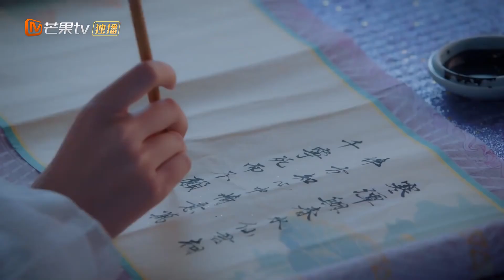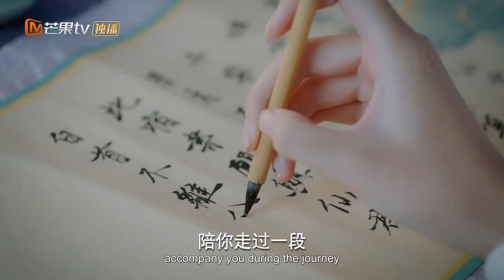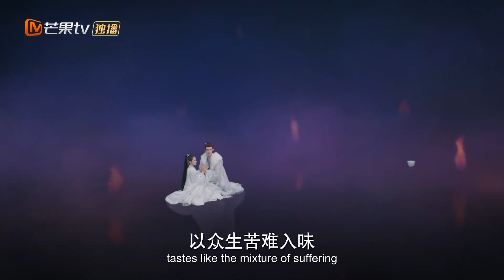EngSub《百灵潭》▶EP 29 冰山帝君被贬为妖王，遇上笨蛋人类公主 化身口是心非傲娇吃醋精💗颜控花痴公主X美人醋缸潭主“不准多看别的男人一眼”👿仙侠电视剧🌟郭俊辰 康宁 | MangoTV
EngSub《百灵潭》冰山帝君被贬为妖王，遇上笨蛋人类公主 化身口是心非傲娇吃醋精💗颜控花痴公主X美人醋缸潭主“不准多看别的男人一眼”👿“人妖”同居生活脸红心跳💓甜度超标🌟郭俊辰 康宁 | C-Drama FULL

💬剧情简介：
原是看守忘川众妖的仙人，因错被贬，成了百灵潭的万妖之王——春妖，不得已带著倒霉的北陆国公主寒生开启了一段寻觅“宿书”躲避“千年劫”的神话旅程。寒生进入百灵潭中意外发现自己身上竟然带著只有妖怪才有的宿书，于是跟随著春妖探寻宿书之谜，一起经历著一个个动人心弦的故事，渐渐懵懂地爱上了那个心口不一，傲娇自大的潭主.

初出茅庐的正义小道士不凡，遇到以诱惑人间女子寿命换取容貌为丈夫阿苏收集阳寿的扇灵白扇，双方展开说不清理还乱的纠缠.

默默守护心爱之人的孔七和战神萧家公主雪域白驼小山，历经情劫，终于明白爱情最初的面貌，错爱如烟云，一定要珍惜眼前人。

赤羽鱼人沉慈，爱上北陆之国质子谢长夜，自愿忍受剧痛，将鱼尾脱去，跟随谢长夜成为其身边的死士，两个人在权利的倾轧中，相互依靠，却也在一次次的无谓付出中，消耗著彼此的热情.

观音用净瓶之水的分身无垠，被派抚养司瞳，等待司瞳成长壮大后与魍魉渊的魔气共同毁灭。然而无垠在抚养司瞳的过程中，两人产生了浓厚的师生情、父子情。司瞳在得知自己所活的意义就是为了被毁灭，终于成魔.
✡️主演：郭俊辰 / 康宁 / 何美璇 / 区天瑞 / 魏天浩 / 李明峻 / 宗元圆 / 陈政阳 / 吴曼思 / 董春辉 / 赵子麒
🔢集数：32集

💓精彩时刻：
00:00 每天更新欢迎订阅
05:00 冰山帝君被贬为妖王，遇上笨蛋人类公主后化身口是心非傲娇吃醋精💗